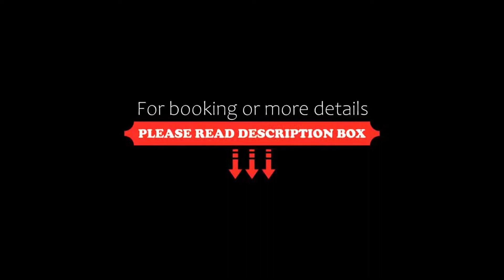Gasthof Wolfs Stuben, Reichenbach an der Fils, Germany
About Property:
Set in Reichenbach an der Fils, Gasthof Wolfs Stuben features a restaurant, bar, shared lounge, and free WiFi throughout the property. The property offers garden views and a terrace.
At the hotel, all rooms come with a wardrobe, a flat-screen TV, a private bathroom, bed linen and towels. At Gasthof Wolfs Stuben the rooms have a seating area.
The accommodation offers a à la carte or American breakfast.
Stuttgart is 28 km from Gasthof Wolfs Stuben, while Ludwigsburg is 39 km away. The...
Property Type: Hotel
Address: Ulmerstrasse 12, 73262 Reichenbach an der Fils, Germany
Searching For
1. Gasthof Wolfs Stuben - Reichenbach an der Fils - Germany
2. Gasthof Wolfs Stuben - Reichenbach an der Fils - Germany Address
3. Gasthof Wolfs Stuben - Reichenbach an der Fils - Germany Rooms
4. Gasthof Wolfs Stuben - Reichenbach an der Fils - Germany Amenities
5. Gasthof Wolfs Stuben - Reichenbach an der Fils - Germany Offers and Deals
Audio Credit:
Track Title: Blank Slate
Artist: VYEN